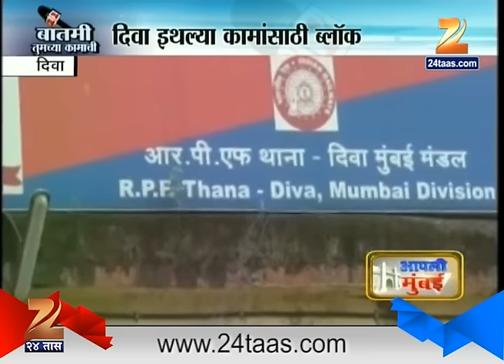Diva | Maha Mega Block On Sunday